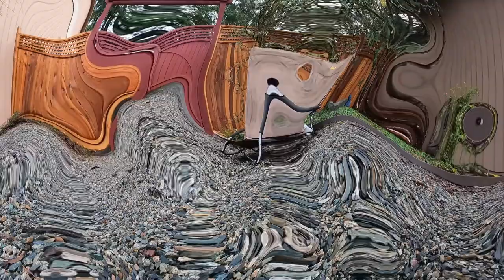Top Ten RV-Themed Gift Ideas for Christmas 2021 from Vanlife Midlife Rocks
Vanlife Vloggers - Steve & Denise… that’s us. We live, work and play on Vancouver Island. Follow our RV Travel Vlog as we escape our home in Lantzville for days and weeks at a time, experiencing our version of Vanlife in NirVANa, our customized Roadtrek van. We explore Vancouver Island, the Gulf Islands, British Columbia, and beyond. We are Vanlife Midlife Rocks, and this is our RV Lifestyle Channel!

Season One — Episode 30
DENISE AND STEVE don their comfy Christmas PJ’s and sip an exotic beverage as they show some of their top picks for RV campervan Christmas gifts. This Top Ten RV gift ideas list has some inexpensive, as well as big ticket items and RV gadgets, that will make any RV’er excited. There is even a camp chair review! From sizzling to electrifying, these ideas for camping gifts will help you decide what your fellow campers might like. Find the links to all the RV gift ideas following this little blurb. And oh. whether you've been naughty or nice, Vanlife Midlife Rocks wishes you a Merry Christmas and Happy Holidays to all of our YouTube friends. Steve & Denise thank you! 🎄🎁🎅

0:00 Top Ten RV-Themed Gift Ideas for Christmas 2021 from Vanlife Midlife Rocks
01:34 #1 - Canada Park Pass
02:24 #2 - Collapsible Stuff
04:25 #3 - Camp Pannini Maker
05:29 #4 - JBL Bluetooth Speaker
06:54 #5 - Insulated Travel Mugs
08:20 #6 - Camp Chair Review
12:16 #7 - Camp Cookbook
14:25 #8 - Bear Spray
15:20 #9 - Coleman Oven
16:35 #10 - Jackery Battery Pack

2. COLLAPSIBLE DISH RACK

4. BLUETOOTH SPEAKER

6. OUR FAVOURITE CAMP CHAIRS

9. COLEMAN CAMP OVEN

10. JACKERY